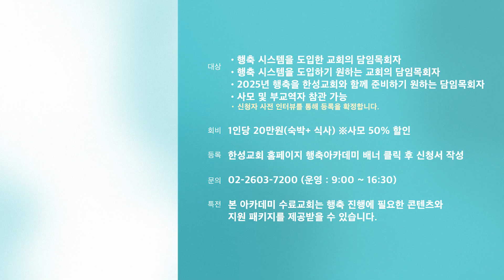6차 행축아카데미 소개영상_한성교회_도원욱 목사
6차 행축아카데미
"리뉴얼"된 행축아카데미로 교회를 "리뉴얼"하세요

-일시
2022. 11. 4(월) - 11. 6(수)

- 주강사
도원욱 목사
행축아카데미 대표/한성교회 담임목사

- 장소
한성교회(서울특별시 양천구 신정로13길 21)

 - 대상
     1) 행축을 도입하기 위한 교회 담임목회자
     2) 행축을 도입한 교회 담임목회자 또는 부교역자
     3) 담임목회자의 추천을 받은 부교역자

- 내용
     1) 행축의 모든 과정을 실제처럼 볼 수 있다.
     2) 전 교인이 전도자가 되는 노하우를 전수 한다.
     3) 전도 설교법의 진수를 배울 수 있다.

- 등록
    1) 등록비 _ 1인 20만원(숙박+식사) *사모 50% 할인
    2) 등록방법 _ 한성교회 홈페이지 행축아카데미 배너 클릭 후 신청서 작성
    3) 문의 _ 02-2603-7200 (연락 가능 시간 / 오전 9시 – 오후 4시 30분)
    4) 특전_ 아카데미 수료교회는 행축 진행에 필요한 콘텐츠와 지원 패키지를 지원 받을 수 있습니다.